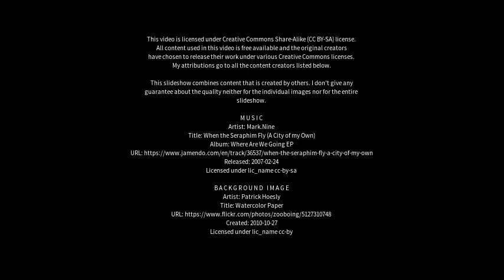Best places to visit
Best places to visit - Nellikkuppam (India) Best places to visit - Slideshows from all over the world - City trips, nature pictures, etc.